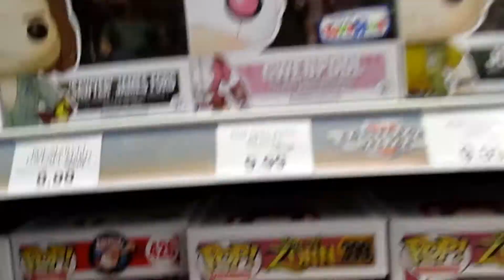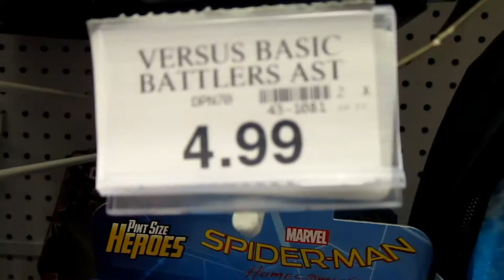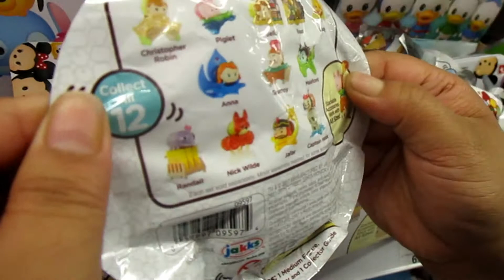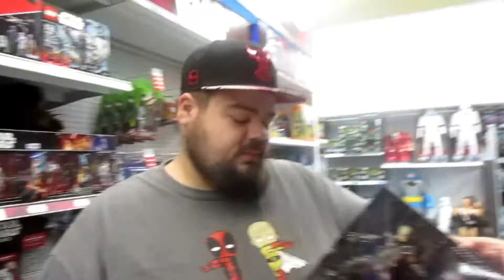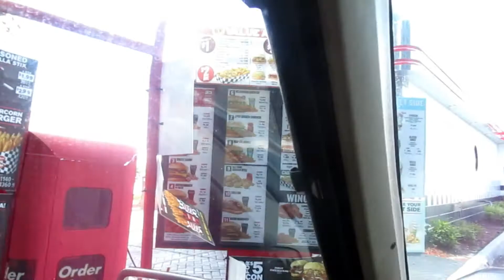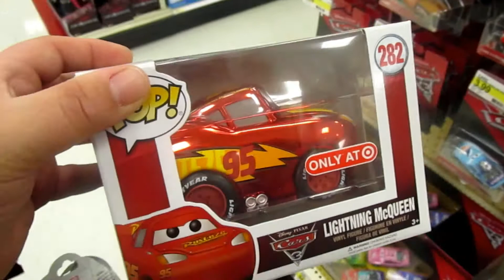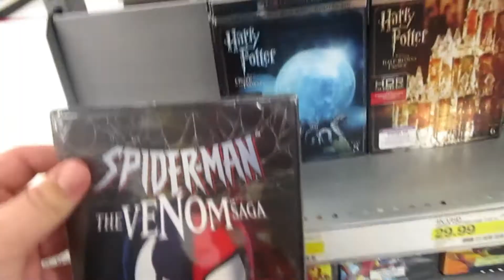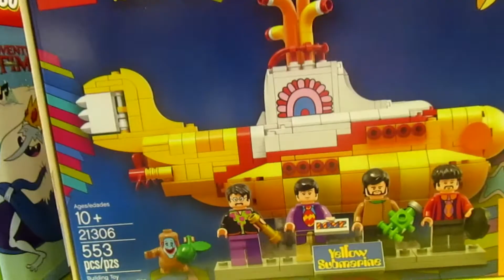Me and My Girl go Toy Hunting for Marvel Legends and Rugrats Funko Pops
My Girlfriend accompanies me to go Toy and Pop Hunting for any cool Toys we can find!!! From Minimates and Pint Size Heroes down to Tsum Tsums and Blu-rays Steelbooks!